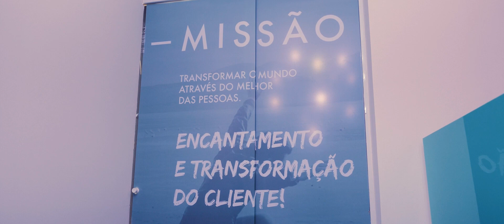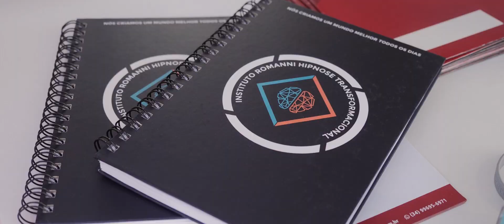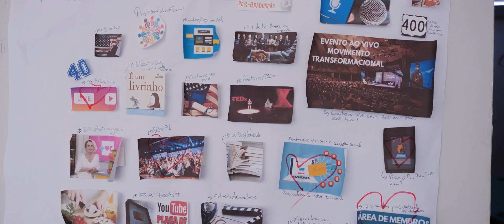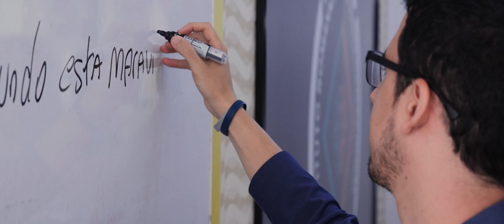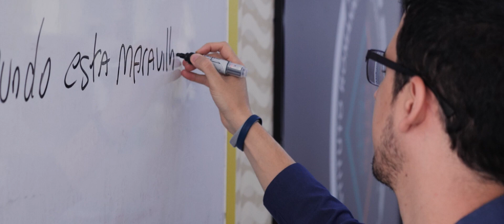Instituto Romanni Movimento Transformacional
Facebook.com/InstitutoRomanni